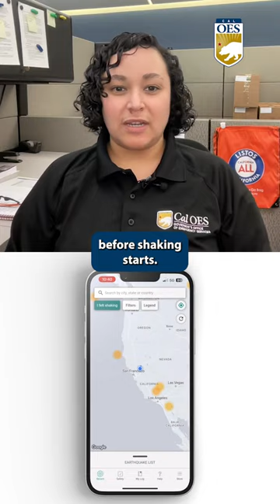Earthquakes - Fact vs Fiction